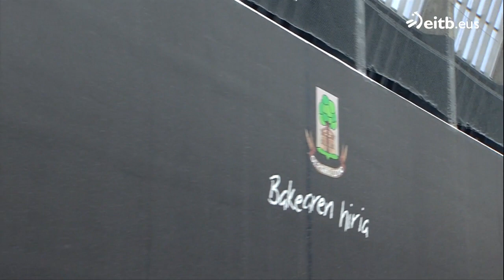JAI ALAI WINTER SERIES 1.edizioa: Erkiaga-Zabala / Goikoetxea-Aimar (FINALA)